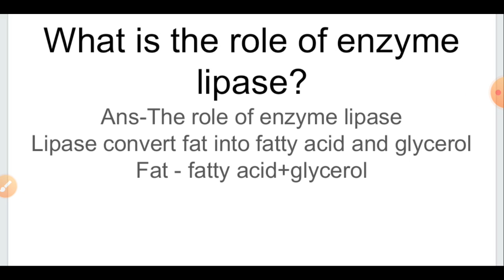What is the role of enzyme lipase?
Biology for class 10 discuss what is the role of enzyme lipase?